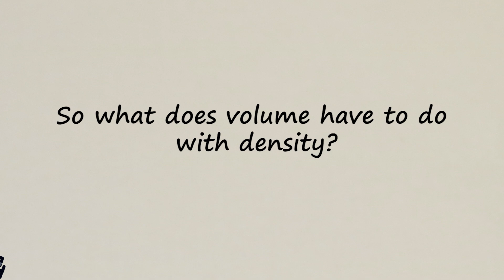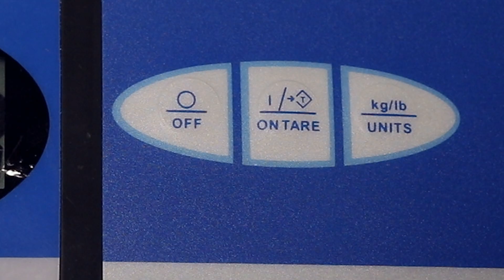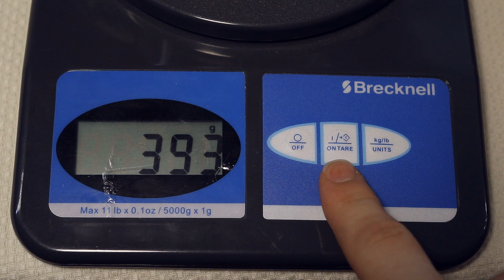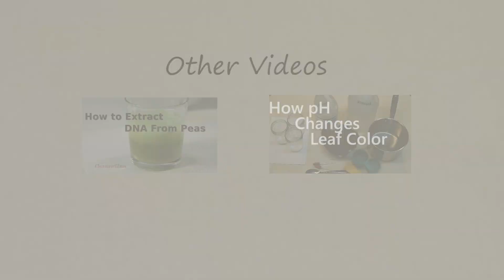How to Calculate Density of Liquids - With Examples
How the math in the density equation works and how to calculate the density of oil, water and syrup. Also covered, what is density.

At the end of the video, see how different density's affect the placement of liquids.

Note - at 1:45 mass and volume's position was in the wrong position due to a computer error. The answer is still correct.